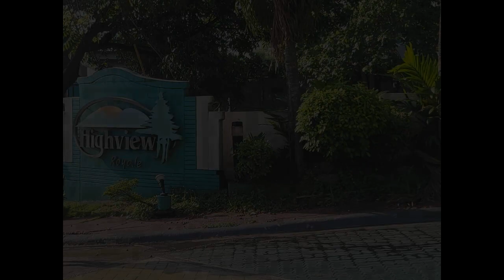Lot For Sale in San Jose Del Monte Bulacan